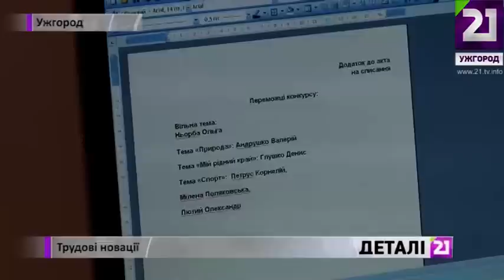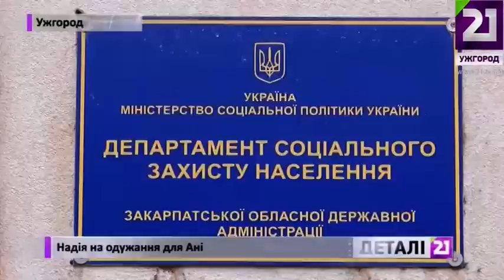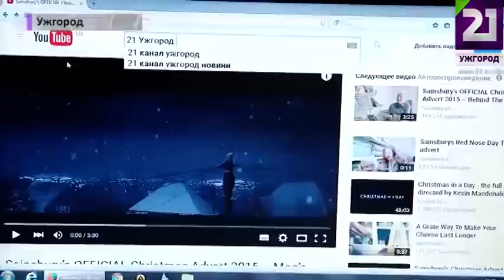Деталі 20.11.15 р.